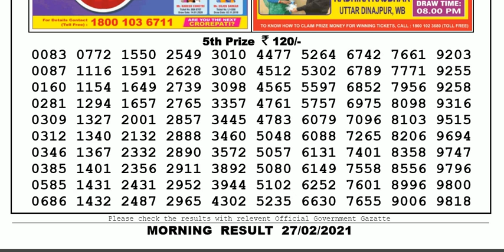Lottery Sambad Lottery Result 11.55am 27.02.20 Nagaland Lottery Live gdn